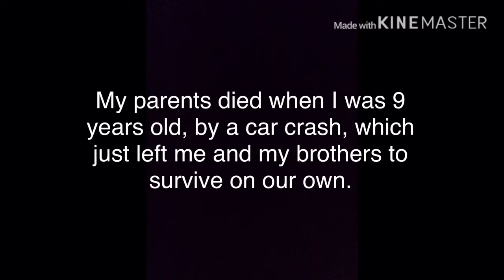3 Brother and 1 Sister || GLMM || Part 1?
Please let me know if you’d like a part 2! I also need you guys to suggest some dares for a future video. Hope you enjoy!!! And also I now have an intro!!! :D